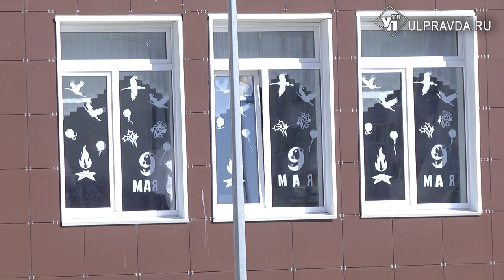Сад памяти. Алексей Русских учил школьников сажать деревья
Рябина, сирень и ели – сто новых деревьев появилось на территории губернаторского лицея №102 в Новом городе. Школьники и лично губернатор Алексей Русских приняли участие в акции «Сад Памяти», высадив своими руками «Аллею Славы авиаторов».